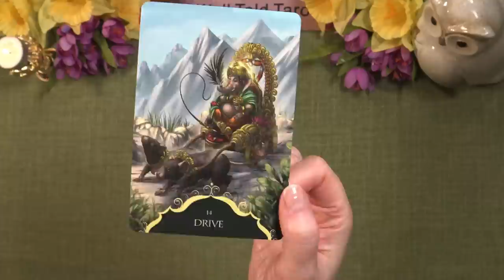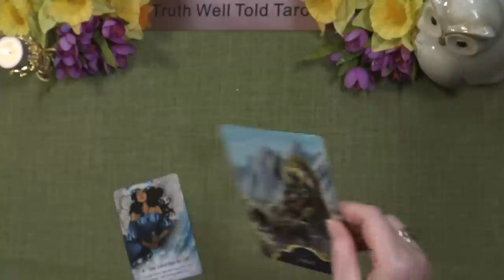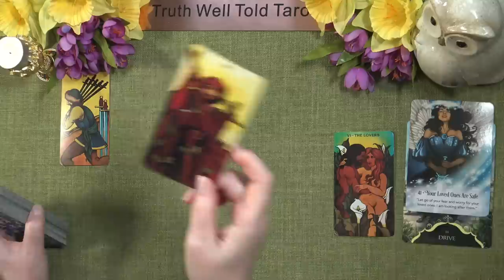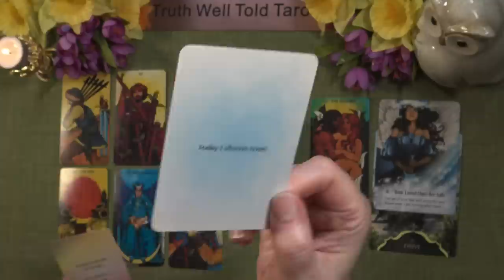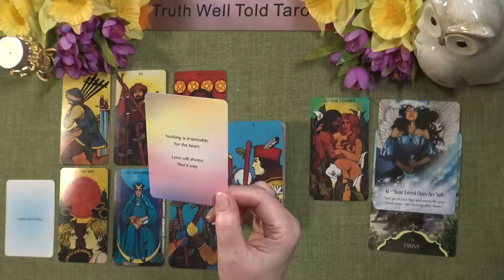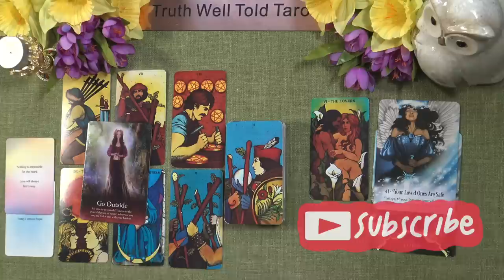LEO WEEKLY TAROT READING "A BIG DECISION: YOUR WORLD IS IN YOUR HANDS LEO" April 3rd - 9th 2023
Leo Weekly Tarot Reading 💖

Andrea xx